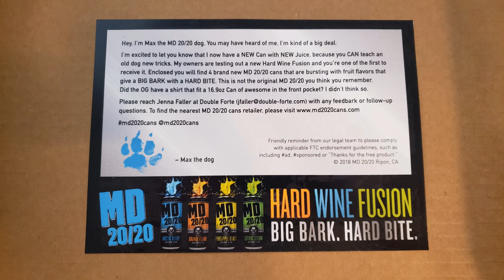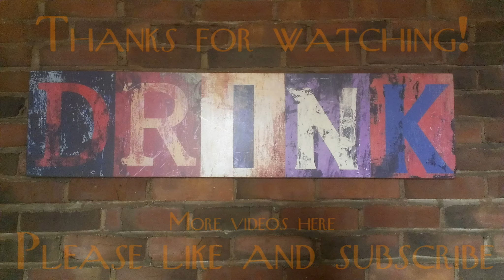MD20/20 sent us their newest product; CANS!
That's right, to help promote MD20/20's newest products, in a can, they sent us a gift package to review!

Behind the Bar Liquor & Food Reviews is a liquor, beer, wine & food review show made by 5 old friends. The hosts Special K, Link, Justin & Big Daddy have known each other forever, and are total D-Bags to each other but are as close as brothers.

Remember, drink responsibly and only at your countries legal age limit. Since we're in the US, please keep it to 21 and over, and don't drink and drive.